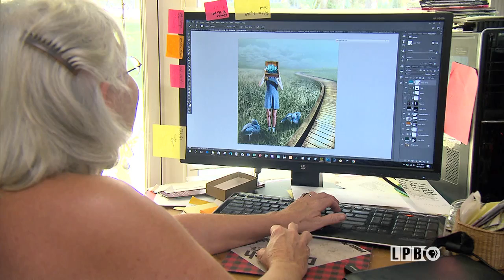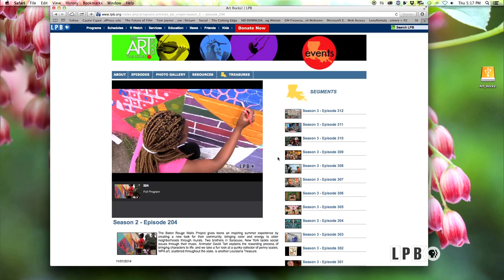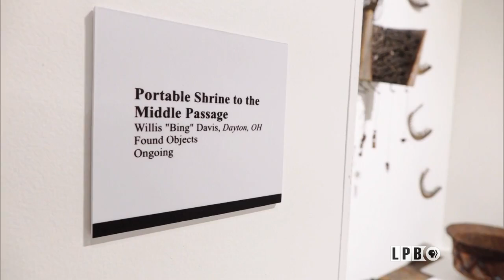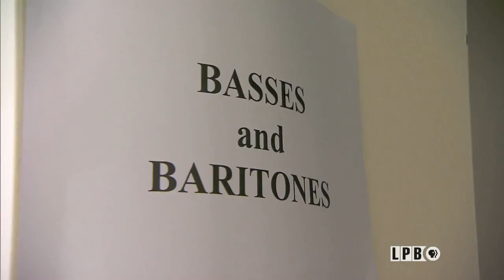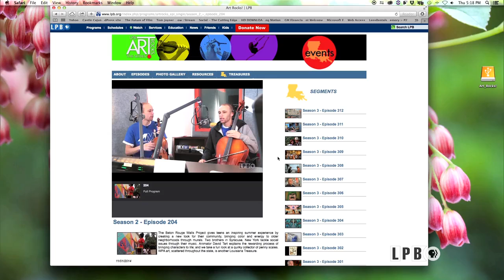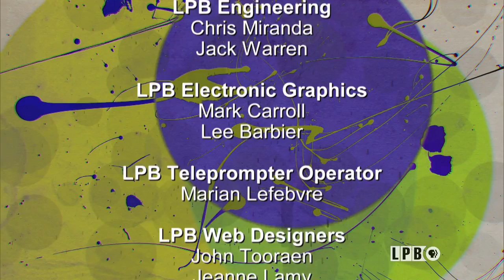Leslie Elliottsmith, Willis “Bing” Davis, Xu Bing | Episode 510 | Art Rocks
Meet Alexandria artist Leslie Elliottsmith. African American artist Willis “Bing” Davis tells us about his mixed media work. The Cathedral of St. John the Divine on Manhattan’s Upper West Side doubles as monumental birdcage for Chinese artist Xu Bing’s giant phoenix sculptures that soar above its nave.